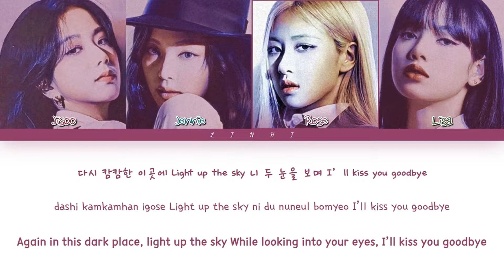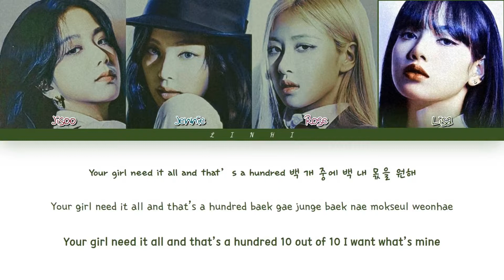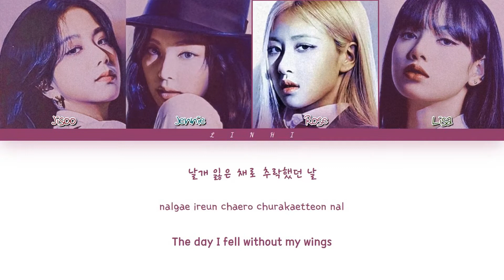BLACKPINK 블랙핑크!How You Like That! THE SHOW Version Lyrics Color Coded Lyrics